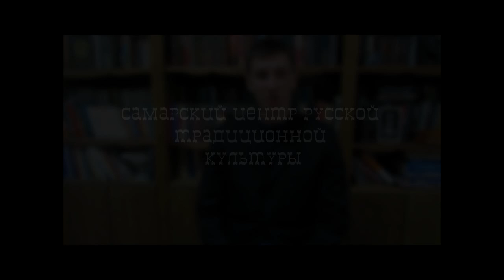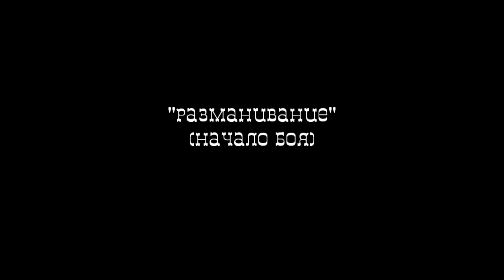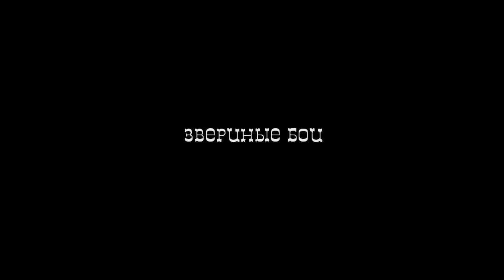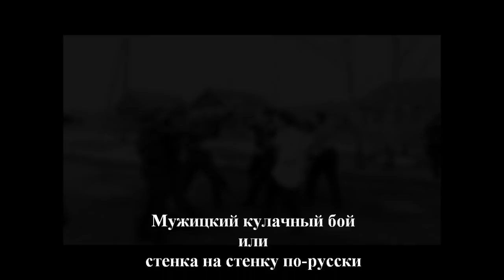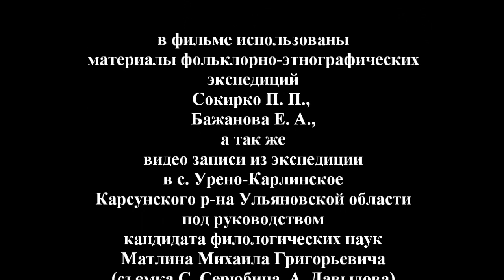Мужицкий кулачный бой или стенка на стенку по-русски (д/ф А. Давыдова)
"Мужицкий кулачный бой или стенка на стенку по-русски"
Фильм рассказывает о традициях проведения кулачных боев в Ульяновской области.
В фильм вошли этнографические записи сделанные в 90-х годах,
П.П. Сокирко (Ставропольская артель бузников), а также экспедиционные материалы последних лет.
Фильм Давыдов А.М.
г. Самара 2017 г.